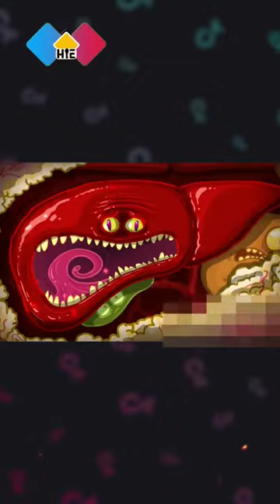Não Lag thì Kiểu: